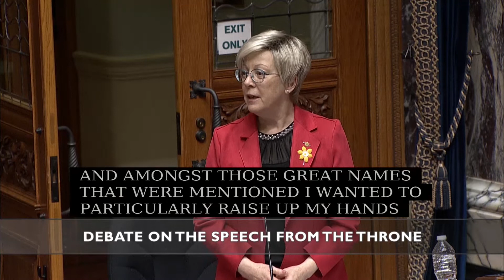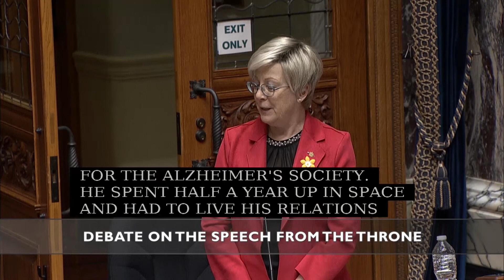Abbreviated Throne speech Response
Please to provide you with  my abbreviated Throne Speech response